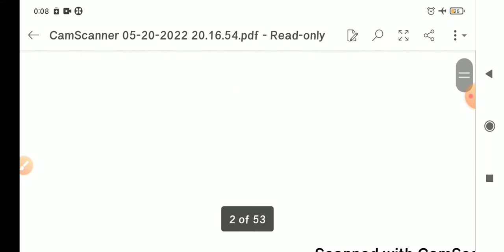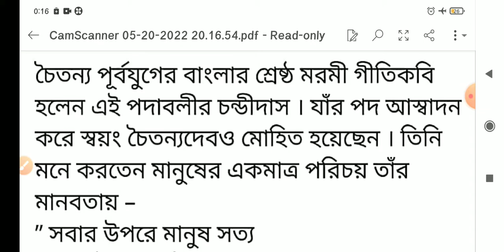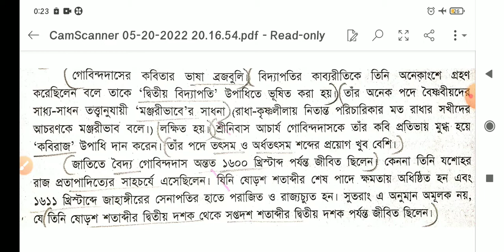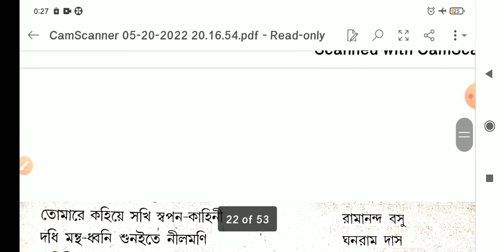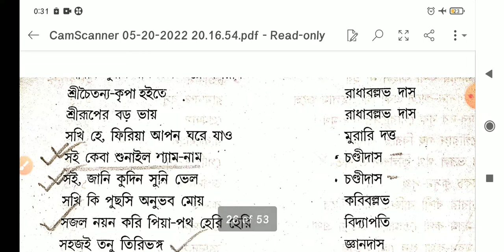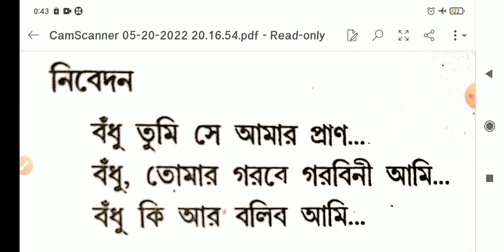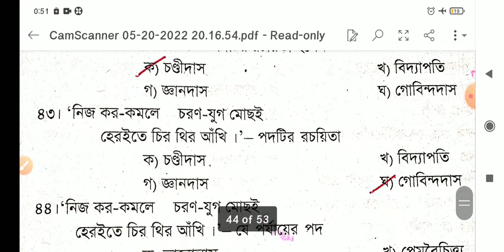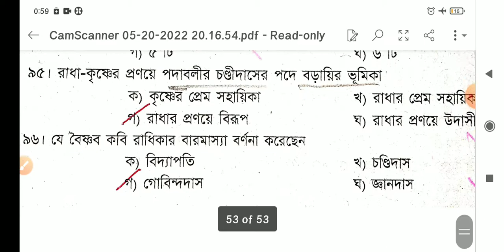slst bengali preparation 2022/বৈষ্ণব পদাবলী প্রশ্ন উত্তর/boishnob podaboli/বিদ্যাপতি থেকে গোবিন্দদাস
slst bengali preparation 2022/বৈষ্ণব পদাবলী/বৈষ্ণব পদাবলী প্রশ্ন উত্তর/boishnob podaboli/বিদ্যাপতি প্রশ্ন উত্তর।
চন্ডীদাসের পদাবলী।chandidas padabali/জ্ঞানদাসের পদাবলী/গোবিন্দদাস প্রশ্ন উত্তর/গোবিন্দদাসের পদাবলী।বৈষ্ণব পদাবলী প্রশ্ন উত্তর।

slst bengali preparation 2022/srikrishno kirton kabbo/
শ্রীকৃষ্ণকীর্তন কাব্য প্রশ্ন উত্তর/
শ্রীকৃষ্ণকীর্তন কাব্য প্রশ্ন উত্তর mcq/srikrishno kirton kabbo।srikrishno kirton bangla।
sri krishna kirtan class 11/class 11 bangla sri krishna kirtan/

slst bengali preparation/slst bengali preparation 2022/slst bengali coaching classes/slst bengali /চর্যাপদ প্রশ্ন উত্তর mcq/charyapada bengali language class 11/charyapada/charyapada poems/charyapada/charyapada bengali language class 11/
charyapada bengali language/charyapada bengali/

bengali slst book/slst bengali best book/
slst bengali syllabus 2021/wbssc slst bengali new syllabus/wbssc slst new rules/west bengal school service commission bengali syllabus/slst bengali preparation/slst bengali coaching classes/slst bengali class/slst bengali preparation/bangla sahityer itihas 1st semester/

slst bengali preparation/চর্যাপদ পূর্ব সাহিত্যের রচনা ও রচয়িতার নাম সহ ২ নং প্রশ্নোত্তর#charyapada/